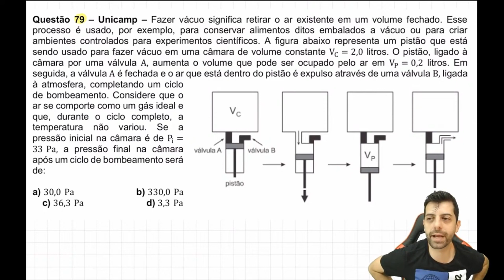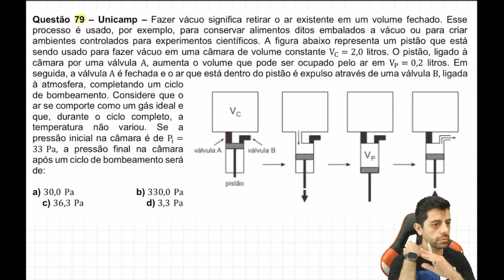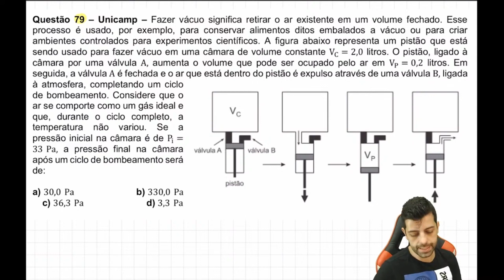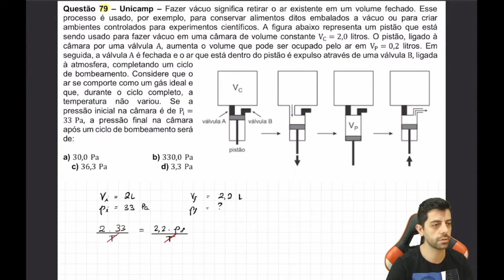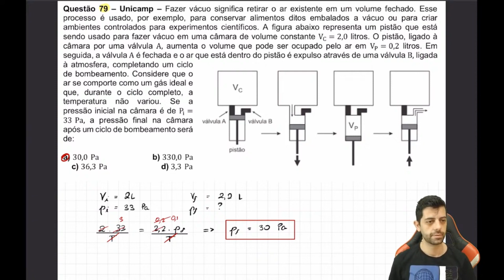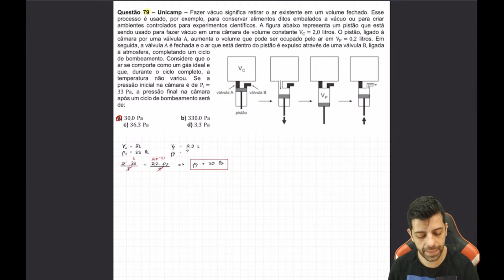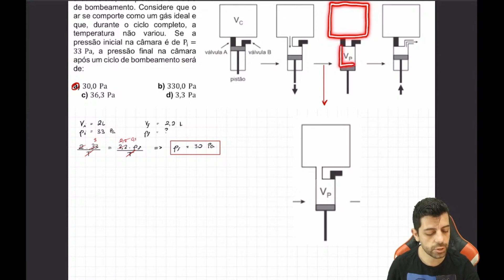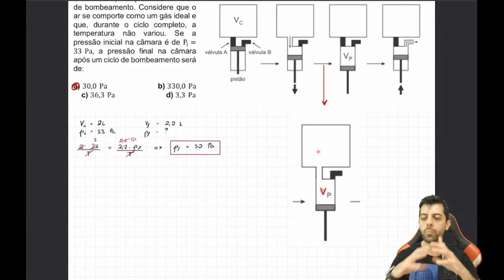Unicamp - Q79 - Fazer vácuo significa retirar o ar existente em um volume fechado. Esse processo é